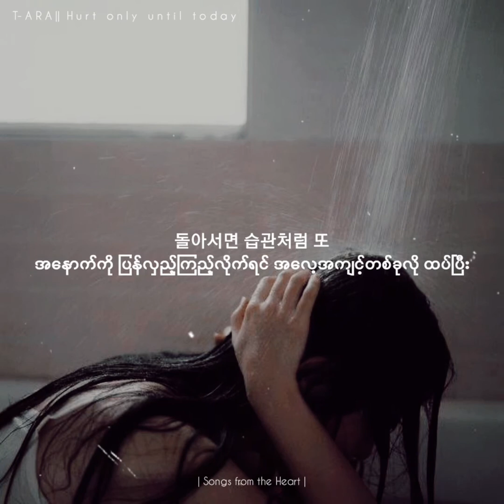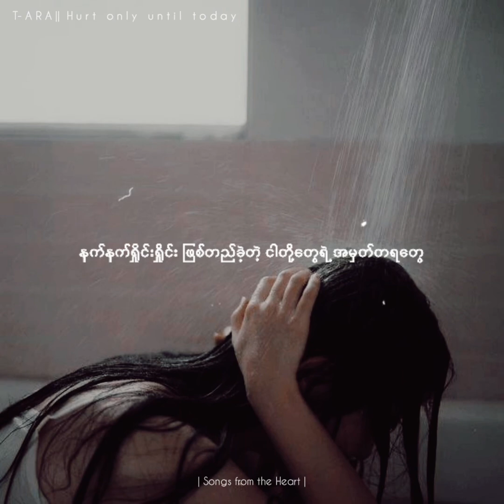𝗛𝘂𝗿𝘁 𝗼𝗻𝗹𝘆 𝘂𝗻𝘁𝗶𝗹 𝘁𝗼𝗱𝗮𝘆 | 𝗧-𝗔𝗥𝗔 (오늘까지만 아파할 거야) Myanmar Sub / Lyrics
𝗛𝘂𝗿𝘁 𝗼𝗻𝗹𝘆 𝘂𝗻𝘁𝗶𝗹 𝘁𝗼𝗱𝗮𝘆 | 𝗧-𝗔𝗥𝗔 [ Myanmar sub/Lyrics]

"ငါအဆင်​ပြေသွားမှာပါ ဝမ်းနည်း​တော့မှာမဟုတ်ဘူး အထီးကျန်​နေရင်​တောင် ဒီ​နေ့အထိပဲနာကျင်ရ​တော့မှာ"